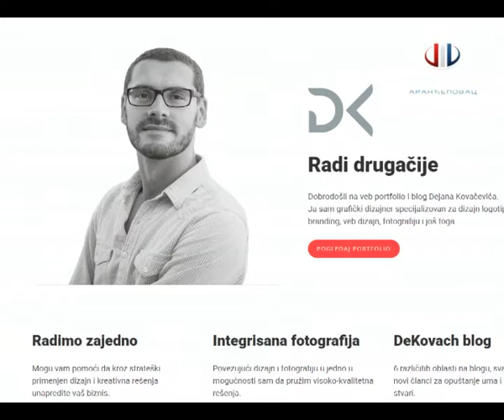RTV Šumadija - Graficki dizajner DeKovach